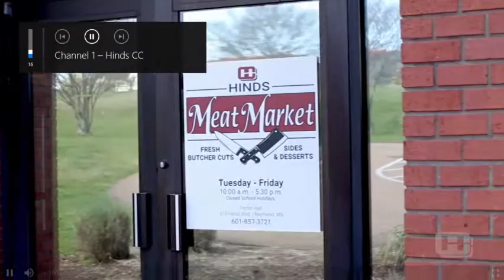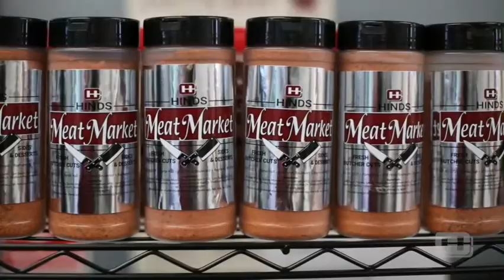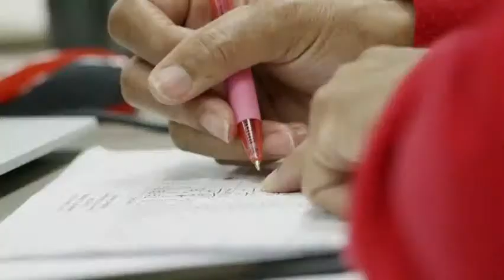HINDS vs EAST CENTRAL COMMUNITY COLLEGE 2023